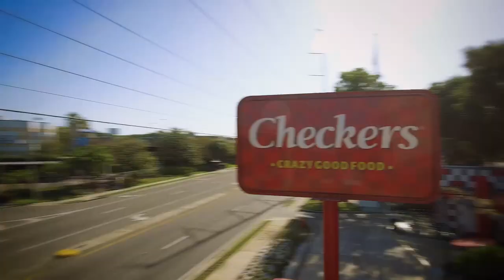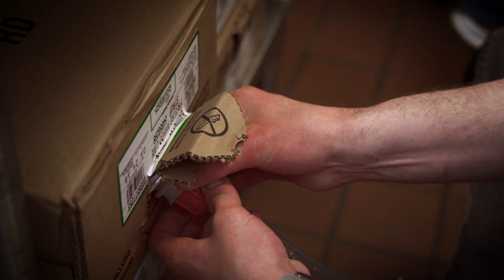Checker's Success Story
Dispensetec (Powered by Blendtec) has partnered up with Checker's/Raleigh's to provide them with back-of-house dispensing solutions on a franchise-wide level to increase sales and keep customers coming back for more!